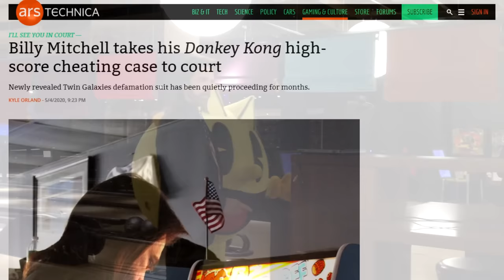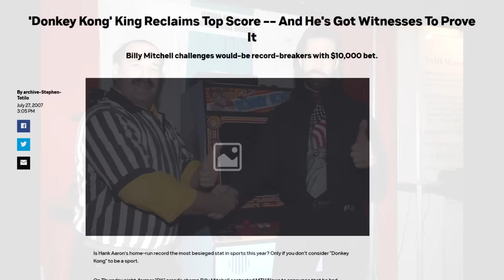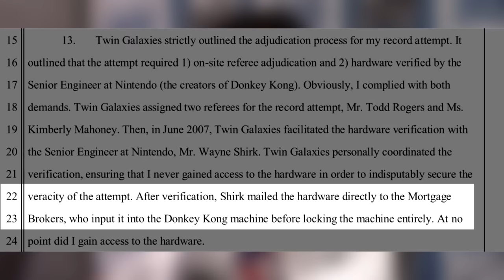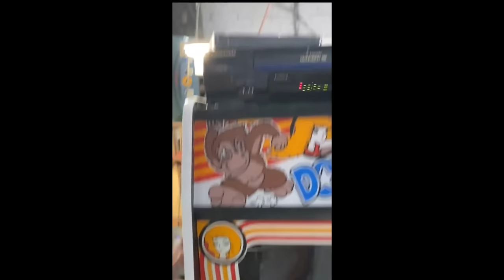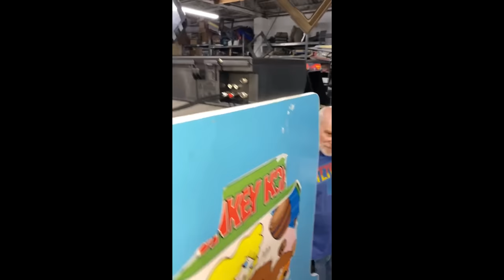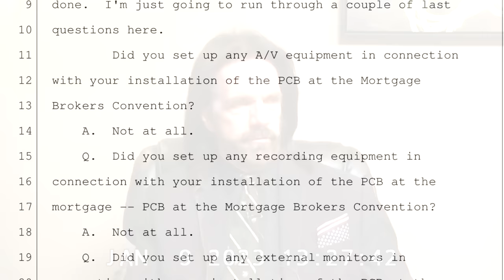Cheater Billy Mitchell's Fake Story Is Falling Apart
Conman of the century Billy Mitchell is getting absolutely demolished in his lawsuit against Twin Galaxies. It's actually kind of impressive!